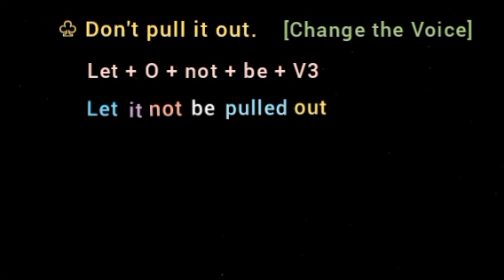♧ Don't pull it out. [ Change into Passive Voice ]